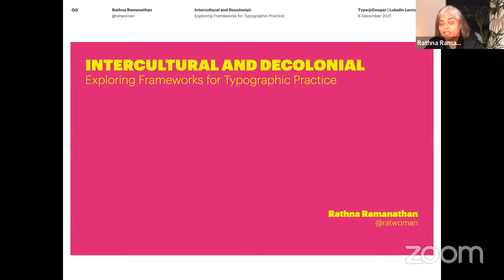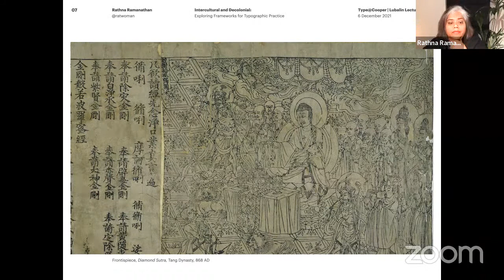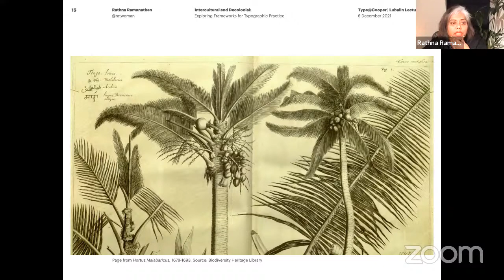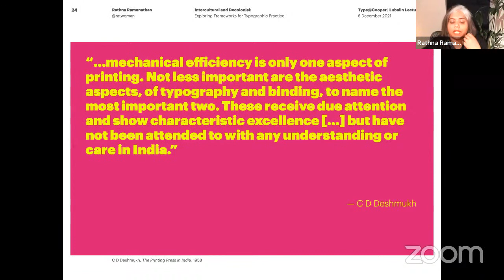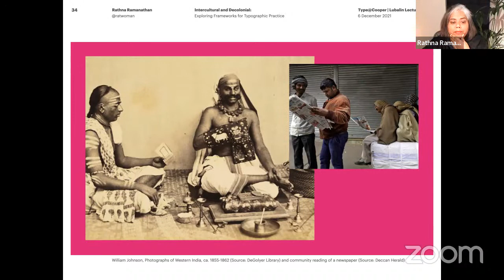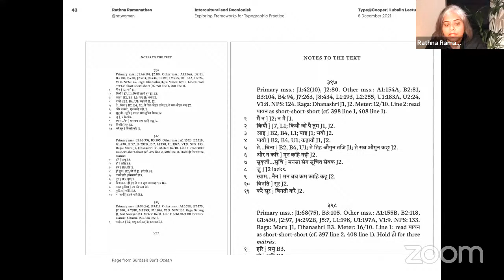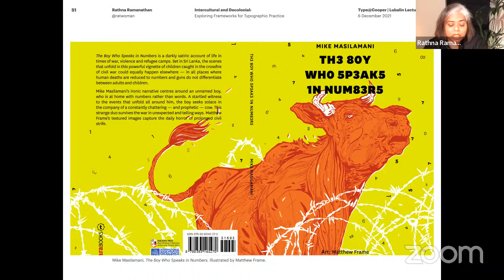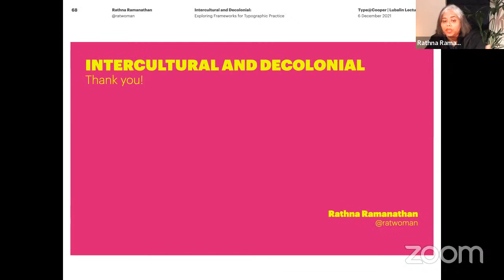Intercultural and decolonial: exploring frameworks for typographic practice with Rathna Ramanathan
This event took place on December 6, 2021 as part of the Herb Lubalin Lecture Series and is presented as part of Type@Cooper. The video archive is supported generously by TypeCulture.

Digital connectivity, international migration, and global health crisis have necessitated an urgent reconsideration of our approach to communication, language, and typography. Rathna Ramanathan’s talk as part of the Herb Lubalin Lecture series evaluates western canons and frameworks of typography and considers why taking an intercultural and decolonial approach to typographic practice is critically needed.

Using examples from publishing practice – particularly, the Murty Classical Library of India, published by Harvard University Press, and books by Tara Books, an independent publisher in India — the talk explores different notions of reading and audience and stresses the importance of considerations of culture and context in our approach. It highlights examples from historical contemporary design practice to suggest developing a framework for typographic practice that considers different writing systems, visual cultures, and multiple language contexts.

The Murty Classical Library of India, published by Harvard University Press is a facing-page translation series that aims to present the greatest literary works of India from the past two millennia to the largest readership. The project provided a significant type design and typographic design challenge to create a framework for multiple languages now realized in 30 published titles. The typesetting and design of bilingual Indic texts of such range and complexity were unprecedented in modern book design practice and posed many challenges.

Tara Books is an independent, feminist publisher that focuses on providing a voice to marginalized communities and publishes texts for both young children and adults. Working within a vibrant Indian visual culture and context, Tara has explored different ways of reading that challenge convention and tradition. Their approach has pioneered a new approach to typography in India that is inspired by the unusual and unique context in which their books are made.

Dr Rathna Ramanathan is a typographer, researcher and educator known for her expertise in intercultural communication, and alternative publishing practices. She is Dean of Academic Strategy and Reader in Intercultural Communication at Central Saint Martins, London. She has a PhD in Typography and Graphic Communication from the University of Reading, runs her own studio Minus9, and is an ATypI Board Member. Originally from Chennai, India, Rathna is now based in London. Her research and practice are predominantly focused on the Global South, specifically South Asia. For the past twenty years, Rathna has headed research-led, intercultural, multi-platform graphic communication design projects, all fuelled by a love for, and life-long interest in typography and language, and a belief that communication is a fundamental human right.